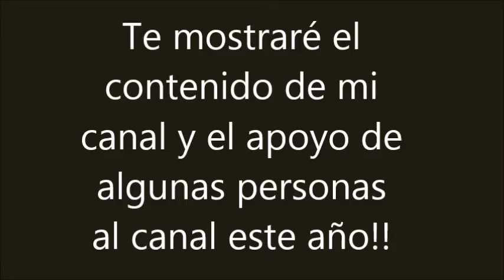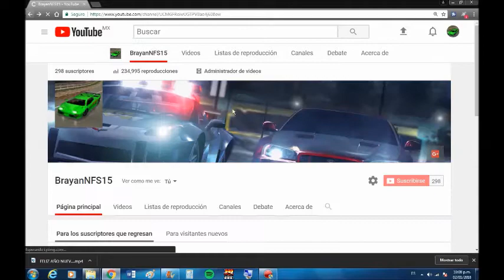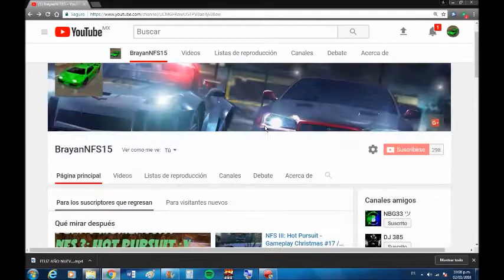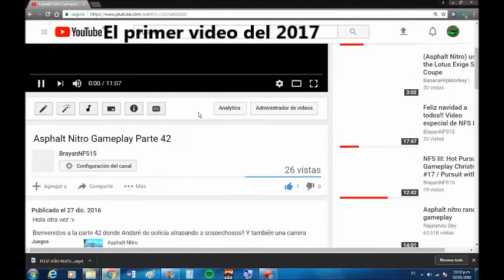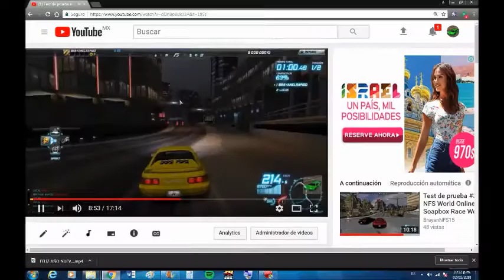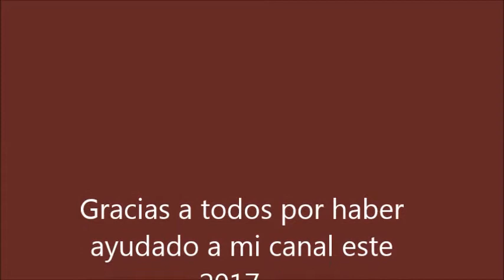FELIZ 2018!!! A TODOS MIS SUBS :D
Un poco tarde verdad... Pero feliz año nuevo a todos!!
Espero que hayan recibido un buen año en compañia de sus seres queridos, y que cumplan todos sus propósitos para este año :3

Quiero agradecer particularmente a mis subs que me han apoyado este año, y te dejaré el link de las personas con más apoya al canal este año 2017 aquí abajo para que te suscribas a sus canales por favor (PRINCIPALMENTE QUIERO QUE VEAS EL PRIMER CANAL, EL ES UN BUEN AMIGO :D)

Te agradezco y más si me das tu like :)
FELIZ 2018!!!

(IN ENGLISH):

A little late really ... But happy new year to all!
I hope you have received a good year in the company of your loved ones, and that you fulfill all your purposes for this year :3

I want to particularly thank my subs that have supported me this year, and I will leave you the link of the people with more support to the channel this year 2017 here below so that you subscribe to their channels please (MAINLY I WANT YOU TO SEE THE FIRST CHANNEL, THE IT IS A GOOD FRIEND :D)

I thank you and more if you give me your like :)
HAPPY 2018 !!!